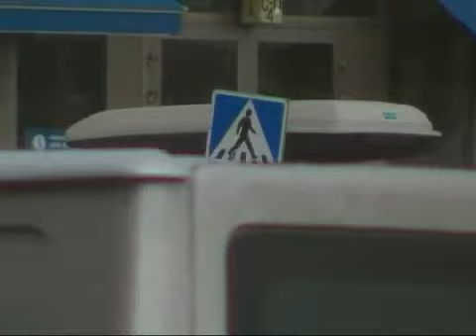lappuliisa34.avi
Raija Oksanen pysäköinnintarkastaja numero 34 Tampere